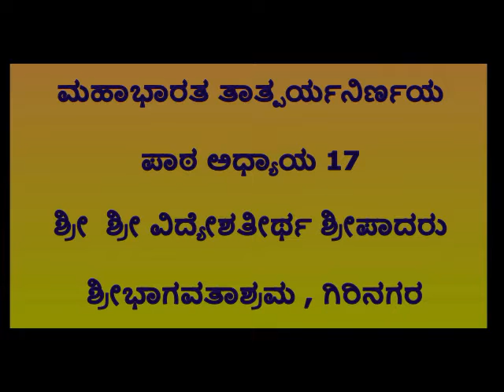22-02-2020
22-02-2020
Mahabharatha Tatparya Nirnya Patha
MBTN A17 Sl 148